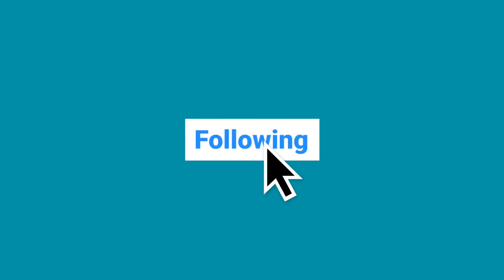ブリーチすると髪がこんなことに！！ブリーチしたら変わる事まとめ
今回はブリーチヘアカラーをした後に変化する事をまとめました。
色が変わるだけでなく実はライフスタイルまで変わる！？

名古屋のヘアサロンTHEORDER

質問などコメントやＳＮＳから気軽にご相談下さい。
ご予約はサロンＨＰのＴＥＬかネットご予約から受付しております。

只今夏のヘアケアキャンペーン開催中！！詳細はこちらから！

ADDRESS　名古屋市中区栄3-32-24 コジマテントビル　７F

OPEN
　　平日 11:00～21:00 カラー最終受付19:00 カット最終受付19:30
　　土日・祝 10:00～20:00 カラー最終受付18:00 カット最終受付18:30
CLOSE 　　 毎週月曜日
ACCESS　　名城線矢場町駅4番出口徒歩２分

日頃から様々な事を呟いてます！

ご予約はＨＰかＬＩＮＥ＠でも受付しています。

動画の細かい詳細やヘアスタイルの事など更新中。

透明感のある髪の素材を活かしたヘアカラー。

名古屋の栄矢場町にあるヘアサロンTHEORDER。
パーソナルカラーを中心にしたお客様のライフスタイルやファッションに合わせたヘアスタイルを提案しています。

髪の素材やクセを活かした乾かしただけで決まるショートやボブのヘアスタイルや、
髪の素材を大切にしダメージを抑えながら透明感のある外国人風のヘアカラーを提案しております。

肌の色やファッションを元に、ツヤがある髪が綺麗に見えるヘアカラー。
ネイビーアッシュやオリーブグレージュや、
ブリーチを使ったホワイトグレージュなど、